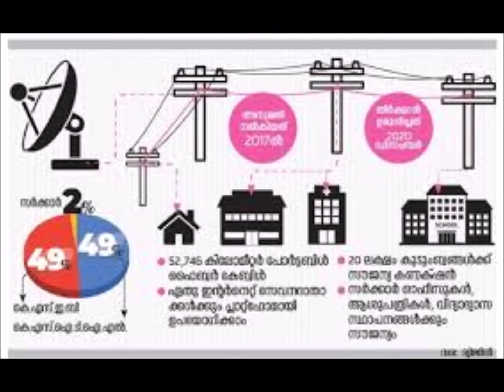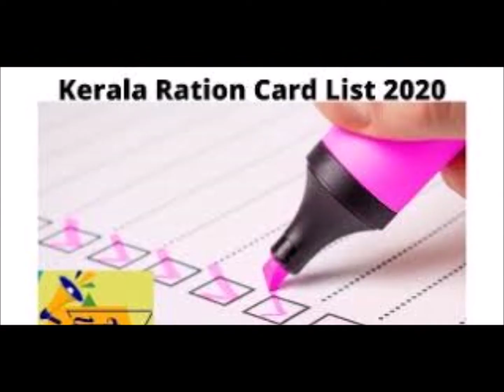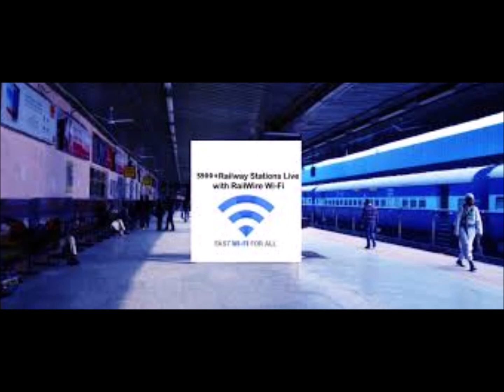കേരളത്തെ മാറ്റിമറിക്കും കെ–ഫോൺ; വീട്ടിൽ എത്തുക എങ്ങനെ? അറിയേണ്ടതെല്ലാം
കേരള ഫൈബർ ഒപ്റ്റിക് നെറ്റ്‍വർക്ക് അഥവാ കെ–ഫോൺ, കേരളം സമീപകാലത്ത് ഇത്രയധികം കാത്തിരുന്ന മറ്റൊരു പദ്ധതിയുണ്ടാകില്ല. മറ്റ് പദ്ധതികളിൽ നിന്ന്.Kerala Fiber optic Network (KFON) project. high speed internet in kerala. fibre optics. KFON architechture. Bharat Electronics Limited (Bell). Kerala State IT Infrastructure Limited. All Dielectric Self Supporting. Optical Ground Wire. connectivity. broadband. kerala it department. what is kfon. kseb. jio. bsnl. Manorama Online.Latest News. Malayalam News. Malayala Manorama.